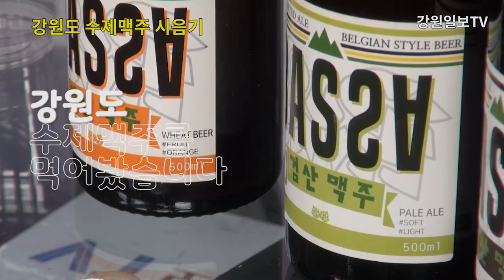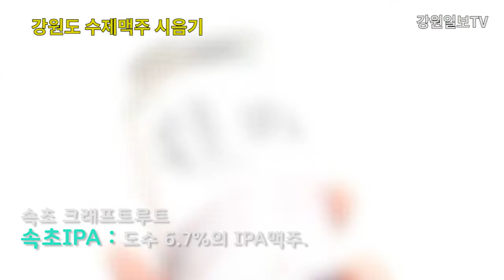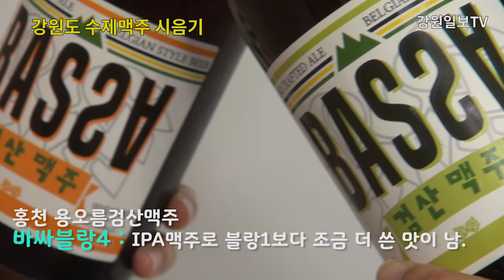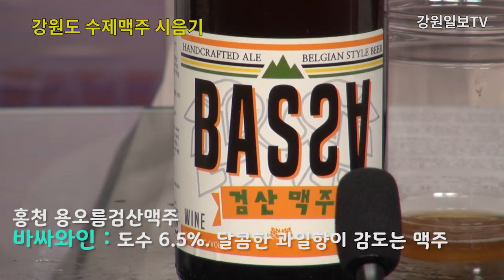강원도 수제맥주를 직접 마셔봤습니다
강릉 버드나무브루어리+속초 크래프트루트+홍천 용오름검산맥주
수제맥주 12종 시음기!